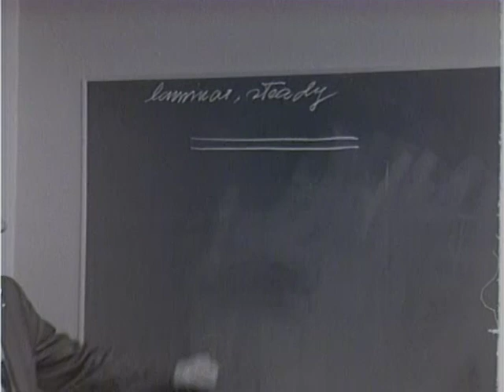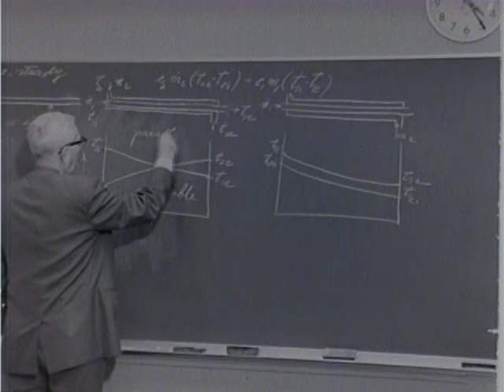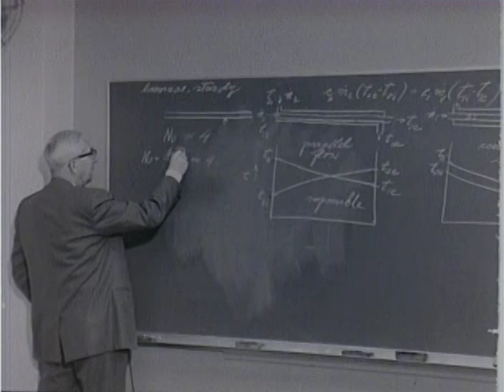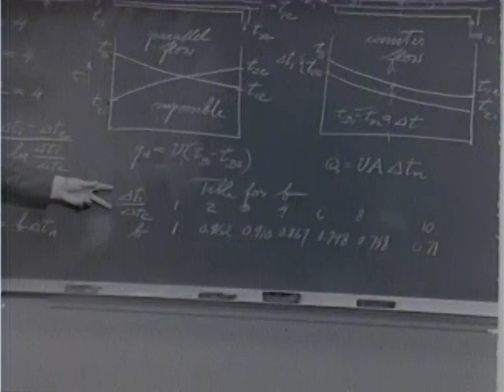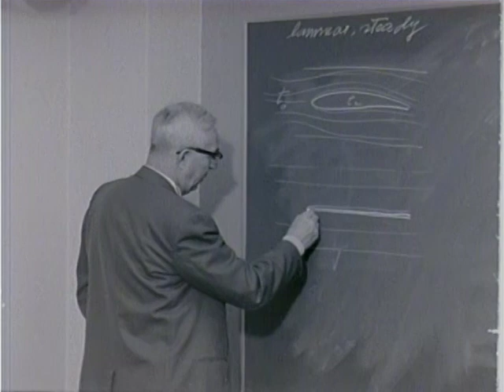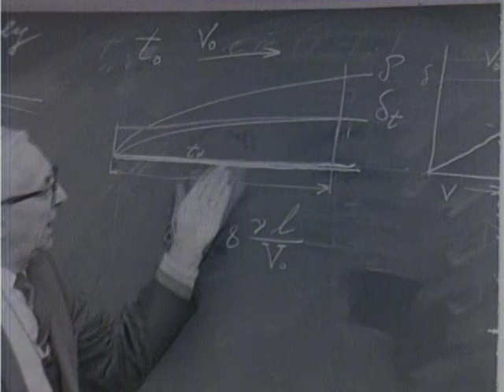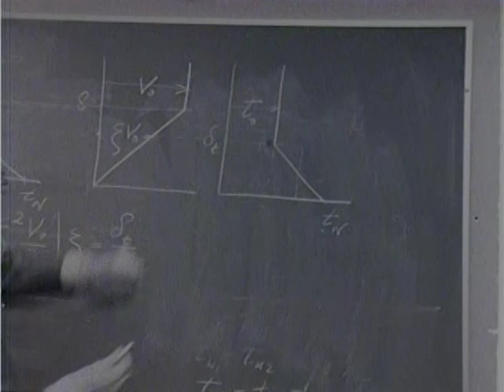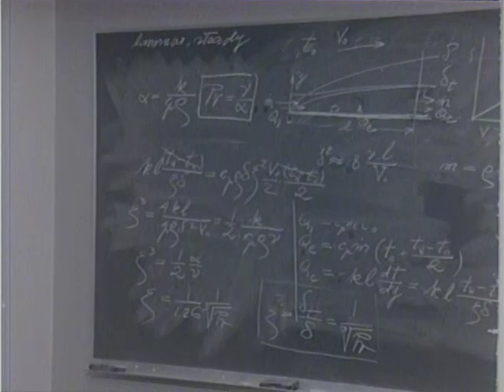Heat Transfer by Professor Ernst Eckert, Lecture 10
Professor Ernst Rudolph Georg Eckert (September 13, 1904 – July 8, 2004) was a Professor in the  department of mechanical engineering at the University of Minnesota from 1951 until his retirement in 1973. Professor Eckert was among the first group of Regents' Professors at the University, and published more than 550 scientific papers and books. The "Eckert number" in heat transfer, describing rate of convective transport to the rate of heat dissipation potential, was named after him. In this lecture series, Professor Eckert provides a thorough introduction to heat transfer.  Though more than 50 years old, the lectures are consistent with 21st heat transfer courses.